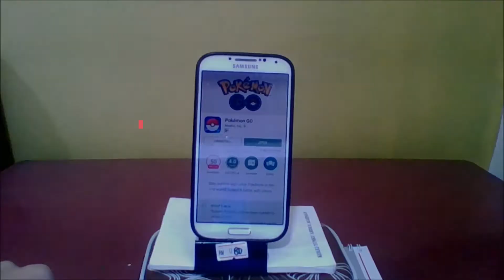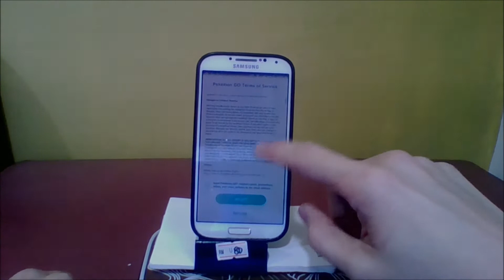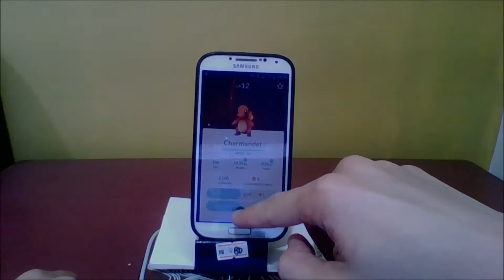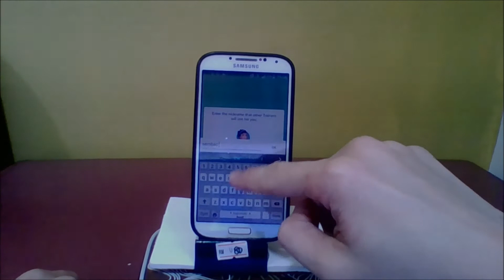【馬來西亞vlog#1】Pokemon in Malaysia!马来西亚玩口袋宝贝！Main Pokemon di Malaysia!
Description:

Hi Guys, today Malaysia have a big big big news! It is Pokemon Go finally official launch in Malaysia. As a programmer, how can I skip this chance for analysis app (actually is I want to play...haha…)

Here I have show how to first time play this android mobile game in my mobile phone. And its interface.

Hope you enjoy it. Thanks.
简介：

嗨，大家好，今天马来西亚有很大很大的大新闻！那就是口袋怪物终于能够在马来西亚玩啦。作为一个程序员，我怎么能跳过这个分析这应用程序的机会呢？（其实是我想要玩啦...哈哈...）

在这里，我让大家看到如何第一次在我的手机玩这个Android手机游戏。和他的界面。

希望你喜欢它。 谢谢。
Penerangan:

Hi Guys, hari ini Malaysia mempunyai berita besar besar besar! Ia adalah Pokemon Go pelancaran akhirnya rasmi di Malaysia. Sebagai seorang programmer, bagaimana saya boleh skip peluang ini untuk aplikasi analisis (sebenarnya saya mahu bermain ... haha ...)

Di sini saya mempunyai menunjukkan bagaimana untuk kali pertama bermain permainan mudah alih android ini dalam telefon bimbit saya. Dan antara muka.

Berharap anda menikmatinya. Terima kasih.